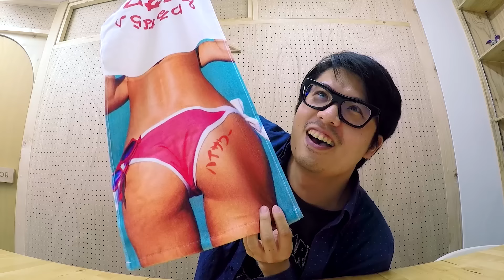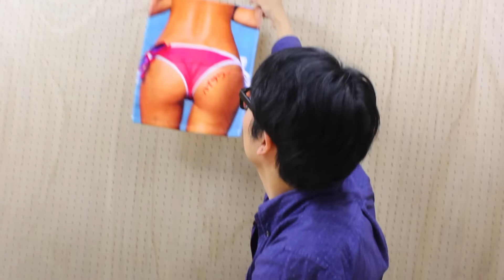美女のお尻がたまらない「美尻タオル」＆ 新ビアテイスト飲料をレビュー！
KAI-YOU.net記事｜19万人から選ばれた美尻タオル発売！ 美尻ラベル付きのノンアル飲料も

2015年7月6日より「ホッピー」やお酒の割り材「ハイサワー」を販売している博水社が、オンラインショップ限定で新商品の先行予約販売を開始した。

先行予約販売となったのは、19万人から選ばれた美女のお尻をプリントした「美尻タオル」と、ノンアルコールのレモンビアテイスト飲料「ハイサワーフリー」。

さっそく、KAI-YOU編集部・コダック川口（YouTuber・GUCHIKIN）が、仕事中だけど美女のお尻をながめながら飲んじゃいました！

博水社オンラインショップ「美尻ハイサワー商店」

KAI-YOU.net ｜ すべての人のためのポップポータルメディア

KAI-YOU.ch ｜ ニコニコ生放送でゲーム実況を配信中！

小説・音楽・ガジェット・アニメ・アイドル・インターネット……複雑化を極め、多様化­­­­­­し、自由になった超情報化社会に生きる上で、KAI-YOUが掲げる“ポッ­プ”という座標のもと、様々なジャンルを横断し、世界を­­­­­よりワクワクさせる­動画コンテンツを配信しています。